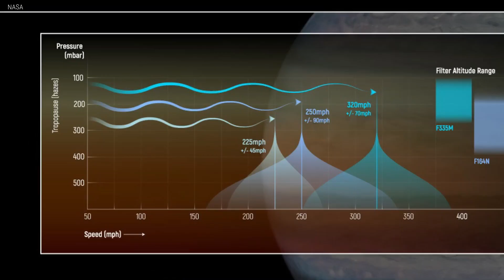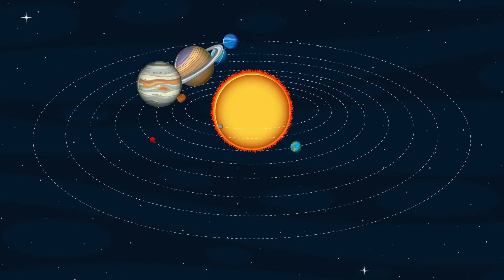James Webb Telescope Discovers Why Jupiter Has Endless Storms!